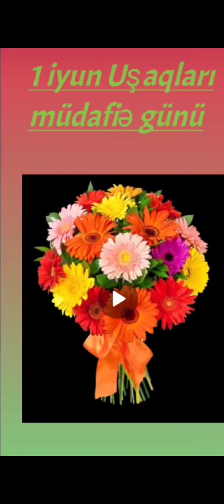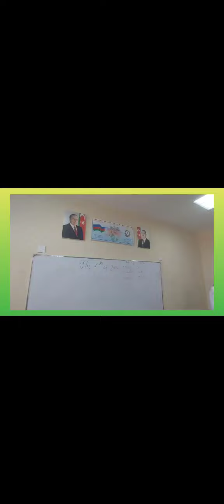🌏1 iyun 2022Şagirdlərimizin dostluq bayramı.Müxtəlif bölgələrimiz♨️